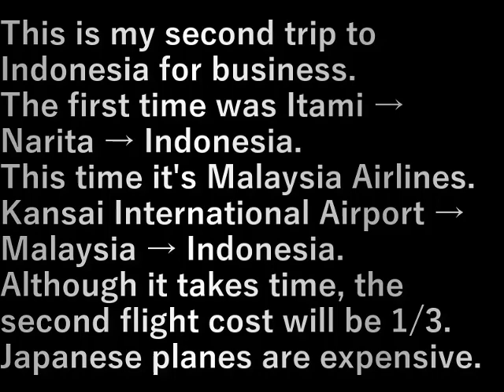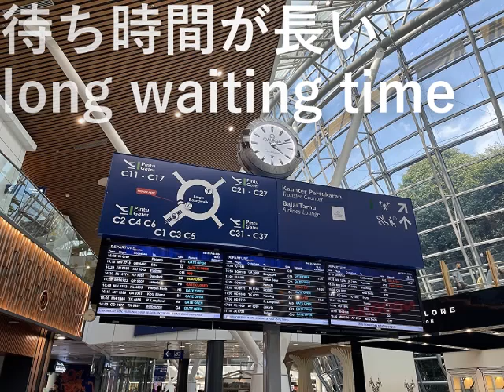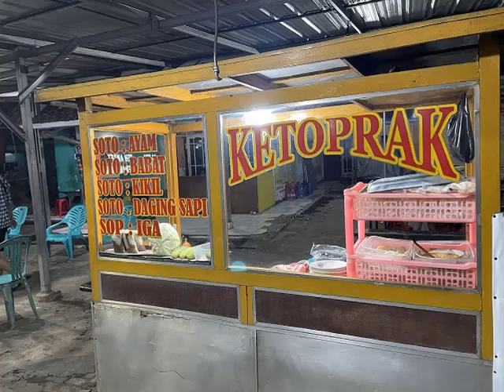インドネシア②.1往路(2024.2.25)Indonesia ②.1 Outward flight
インドネシアに所用で２回目の渡航。
１回目は伊丹→成田→インドネシア。
今回はマレーシア航空。
関空→マレーシア→インドネシア。
時間がかかりますが２回目の飛行機代は1/3で済む。
日本の飛行機は高い。

The first time was Itami → Narita → Indonesia.
This time it's Malaysia Airlines.
Kansai International Airport → Malaysia → Indonesia.
Although it takes time, the second flight cost will be 1/3.
Japanese planes are expensive.

設備屋の適当田舎暮らし